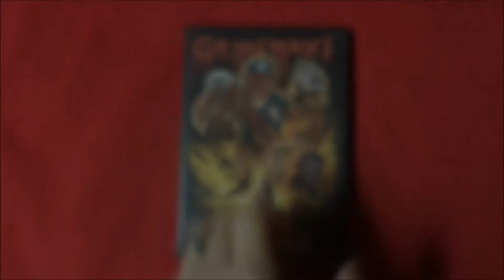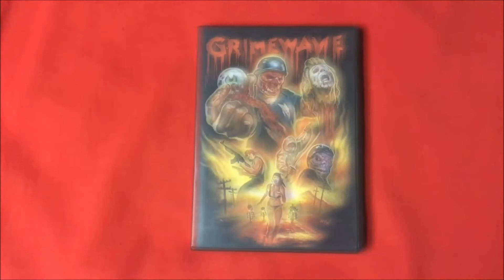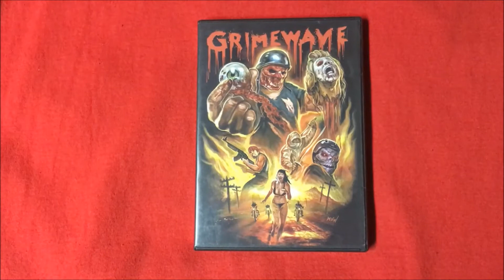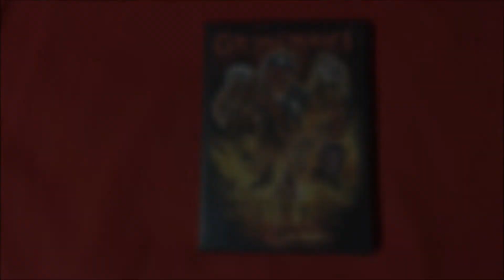TheHORRORman's Wild Eye Review: Grimewave (2013)